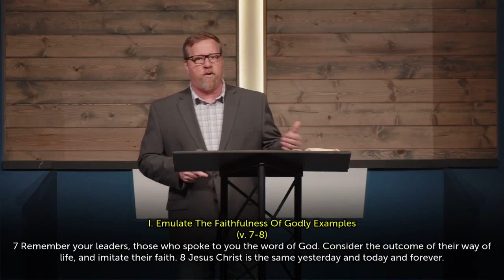Hebrews 13:7-16 We Have An Altar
As we begin winding down the book of Hebrews, the final chapter is filled with exhortations and commands that show us how to live like Jesus is better. The last verse of chapter 12 told us to offer acceptable (pleasing) worship to God. In Hebrews 13:21, the author prays that God would equip the reader to do what is "pleasing" in His sight. Between these two ideas of living and worshiping in a way that pleases the Lord, the various commands show us what that looks like. In verses 13:7-16, we are instructed in what to do and shown where the strength to endure in these things comes from. The Hebrew Christians are told to remember those who taught the word to them and to consider the outcome of their way of life (v. 7) Many have endured faithfully to the end, and we can draw encouragement from their example because Jesus is the same yesterday, today, and forever (v. 8) The same Jesus that enabled past saints to end well is with us as we hold firm to our faith through trials. Moreover, the writer shows us how to be "strengthened by grace" (v. 9) by going to our "altar" (v. 10), which is the cross of Jesus Christ. We have an altar that the Old Covenant priests cannot eat from (v. 10). "Therefore let us go to him outside the camp and bear the reproach he endured" (v. 13) By grace, we can endure to the end as we:

I. Emulate The Faithfulness Of Godly Examples (v. 7-8)

II. Be Strengthened By Grace From Our Altar (v. 9-14)

III. Continually Worship With Spiritual Sacrifices (v. 15-16)